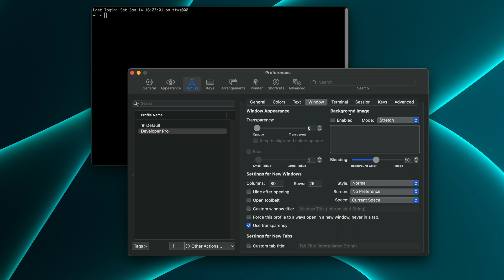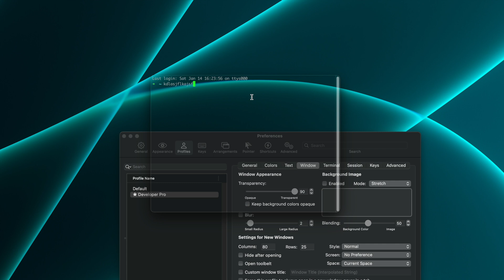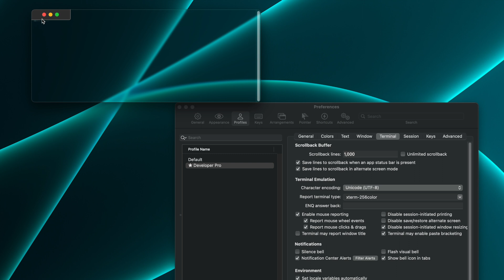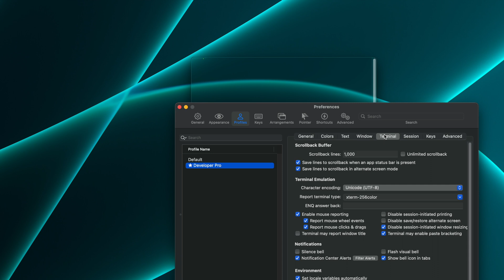Customize iTerm2 for Professional Developer in 2023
Topic: Customize iTerm2 for Professional Developer in 2023